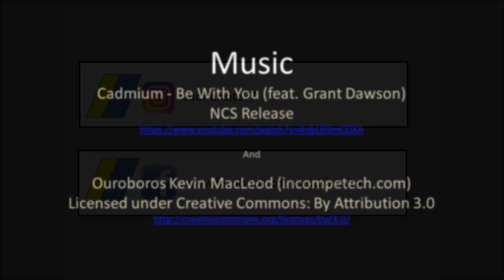Audi Exclusive 2021 Audi Q5 40 TDI quattro S-tronic in Matador Red (walkaround)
Awesome New Audi Q5 40TDI quattro in Matador red
Many thanks to:
Olofsson Bil Haninge